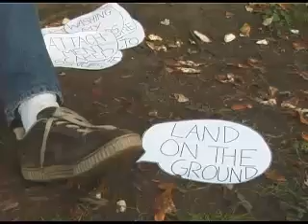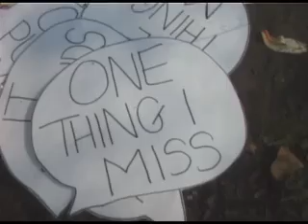Eyes - Rogue Wave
Music video for the song 'Eyes' by Rogue Wave